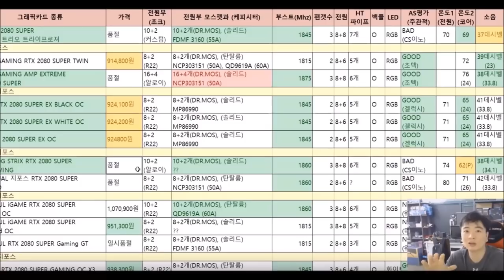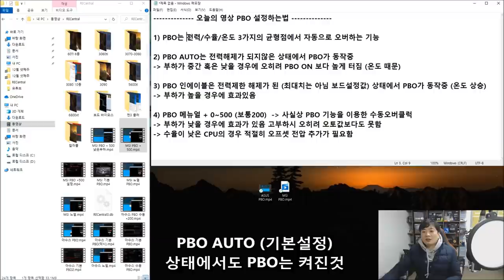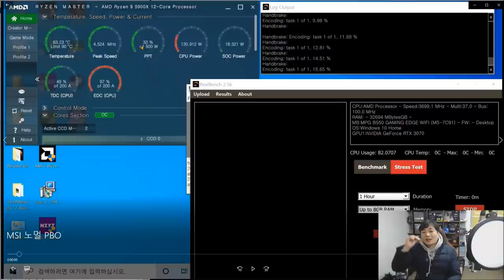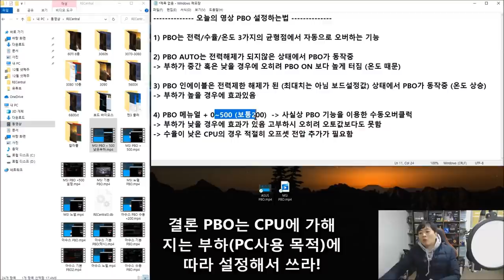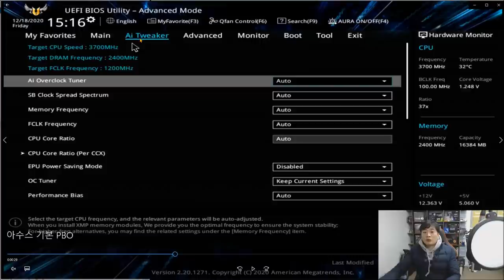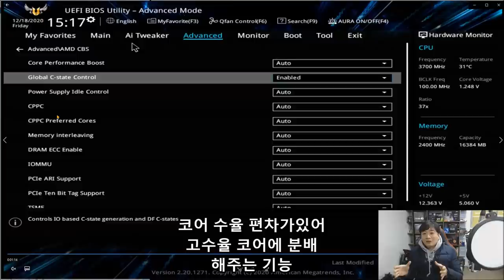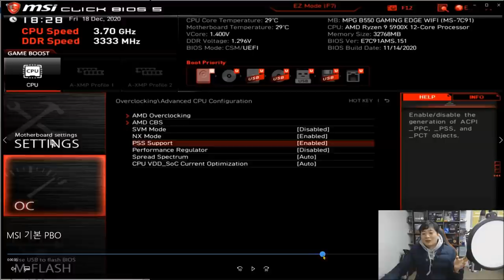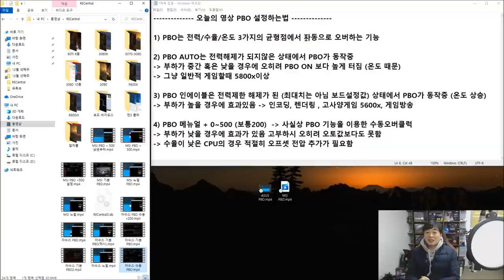젠3, 젠2용 PBO 설정법 (MSI, ASUS 편) - 신성조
다소 지루하겠지만 PBO의 동작 방식을 간단히 알려드리고

어떤분이 PBO를 사용하셔야 좋은지 PC사용 형태에 따른 PBO 설정방식과

PBO 관련 옵션들에 대한 설명 영상